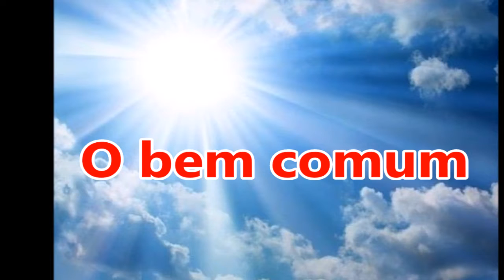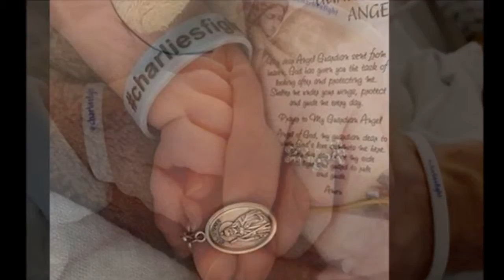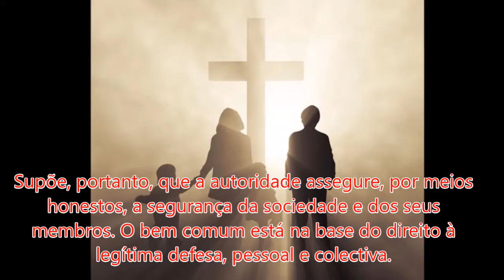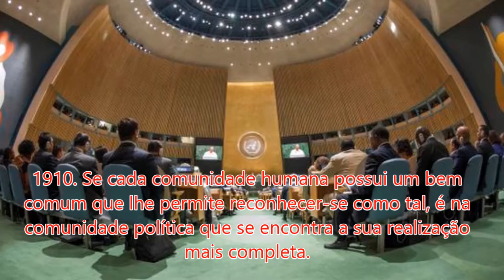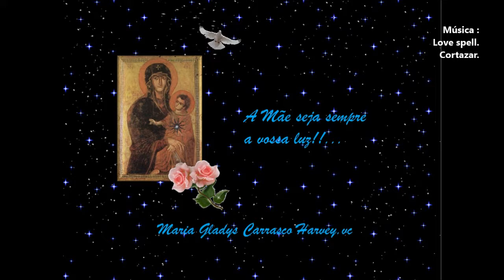O BEM COMUM C I C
Em conformidade com a natureza social do homem, o bem de cada um está necessariamente relacionado com o bem comum. E este não pode definir-se senão em referência à pessoa humana:

«Não vivais isolados, fechados em vós mesmos, como se já estivésseis justificados; mas reuni-vos para procurar em conjunto o que é de interesse comum» (26).